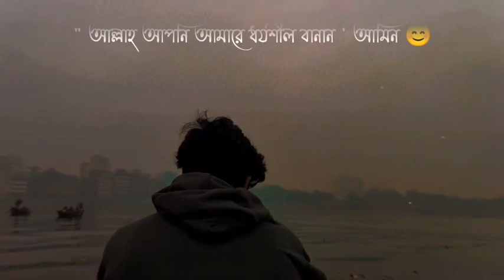ধৈর্যশীল 🤗 Mizanur Rahman Azhari Status, Sayed Makarram Bari Status, Sad Status, Emotional Status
Mizanur Rahman Azhari Whatsapp Status | Sayed Mokarram Bari Status | Emotional Whatsapp Status

status video,
whatsapp status,
sad status,
sad song,
funny video,
comedy video,
comedy video,
tiktok video,